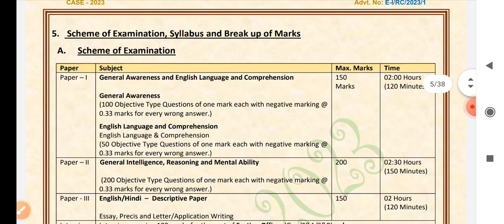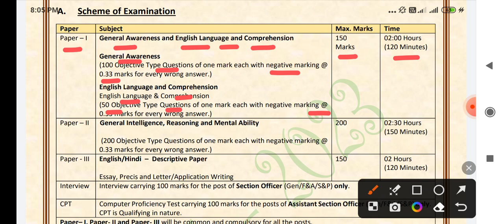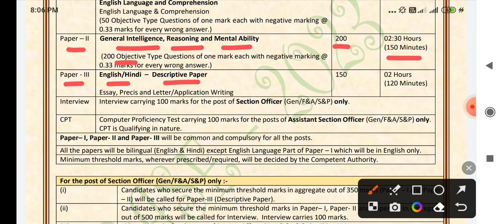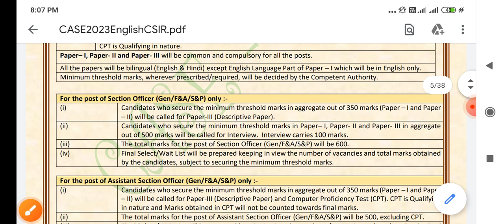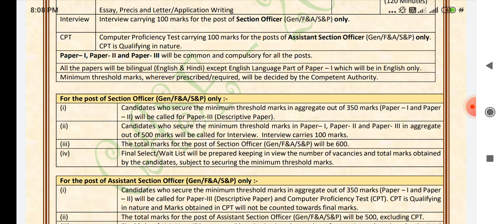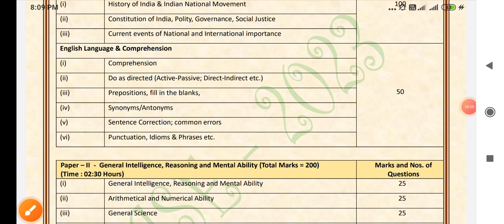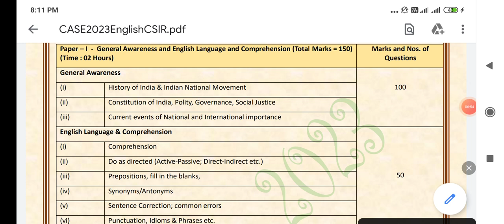CSIR RECRUITMENT 2024 - SECTION OFFICER SYLLABUS PATTERN NEGATIVE MARKING ADMIT CARD PREVIOUS PAPERS